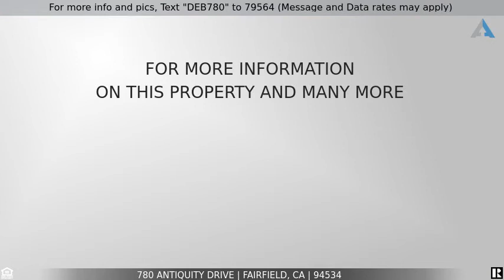Priced at $950,000 - 780 Antiquity Drive, Fairfield, CA 94534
For more info and pics, Text "DEB780" to 79564 (Message and Data rates may apply)
Wonderful Green Valley Home is Now For Sale!

Wonderful Green Valley home on a premium lot with a rare side yard. Open floor plan includes dining/living room combo and large great room with wood-burning fireplace and remote-controlled skylights and doggy door .  Delight in your spacious gourmet kitchen with Viking 6-burner cooktop, built-in microwave, granite tile counters, hanging pot rack, pantry & lots of storage. Downstairs, en-suite bedroom with access to the spacious backyard and pergola-covered patio for all of your outdoor entertaining needs.  Upstairs master suite with dual vanity, soaking tub, stall shower and walk-in closet. The newer solar system affords years of energy efficiency.  Close to Nelda Mundy Elementary. Tucked away in quiet neighborhood yet close to all you need. You won't want to miss this!